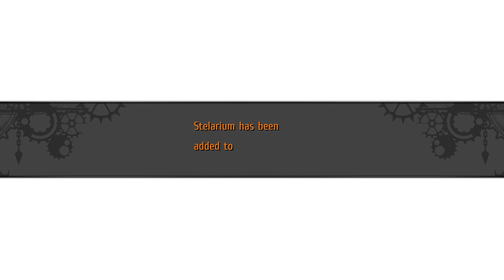ONE OF THE WINGS ARE OURS! - Legend of Nayuta Boundless Trails Part 16